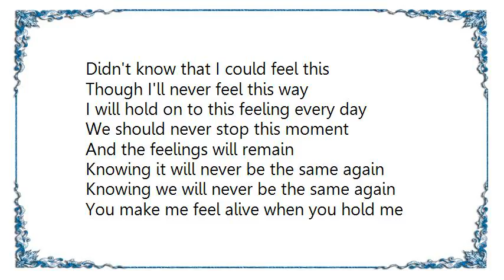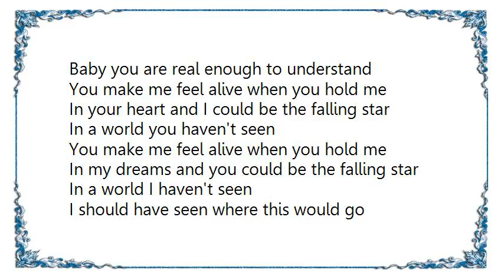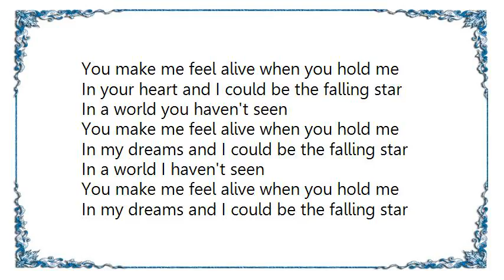DJ Encore - You Make Me Feel Alive Lyrics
[Lyrics DJ Encore - You Make Me Feel Alive]
Didn't know that I could feel this
Though I'll never feel this way
I will hold on to this feeling every day

We should never stop this moment
And the feelings will remain
Knowing it will never be the same again
Knowing we will never be the same again

You make me feel alive when you hold me
In your heart and I could be the falling star
In a world you haven't seen

In my dreams and you could be the falling star
In a world I haven't seen

When I close my eyes I see you
When I reach out I can feel you
Maybe you'll be true enough to hold my hand
Baby you are real enough to understand

I should have seen where this would go
I know you still will be my star
But now you fade Into my dreams of solitude

In my dreams and I could be the falling star